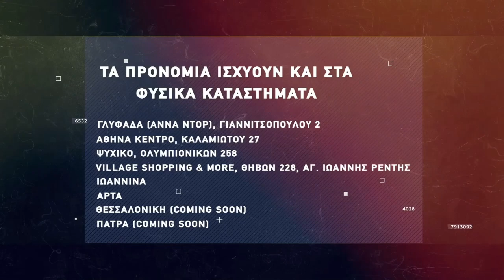Basketaki The League - Gallika and Piano BC Vs Εθνικός STAR (14/2/2022)